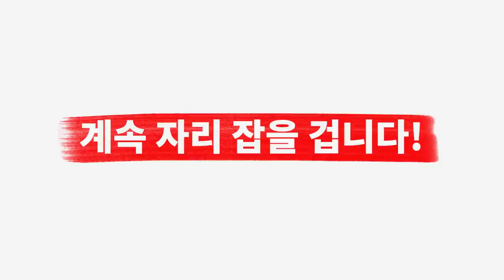[베스트픽] STalkers 팀원들이 선정한 5월 최고의 아이템은?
오늘은 5월에 저희가 소개해드렸던 제품들 중
연집자와 매니정이 선정한 베스트픽 아이템 컨텐츠입니다!

이번 영상은 저의 취향이 아닌
연집자와 매니정의 취향이 반영된 컨텐츠이기에
저희 팀원들은 어떤 제품들을 선정 했을까요?😉

[연집자'S BEST PICK]

(1) [더니트컴퍼니]  21SS ECO US 코튼 오버핏 티셔츠 - 모델 L 사이즈 착용

(2) [클로어] DIAMOND MESH ROUND KNIT VEST (DUSTY MINT) - 모델 L 사이즈 착용

(3) [플랙] 쿨 스텝 T27 라이트 워시드 - 모델 31사이즈 착용

(4) [페이탈리즘] 0237 trabus paint jeans - 모델 48 사이즈 착용

(5) [밀로] Minimalist Bermuda Half Pants [Black] - 모델 M 사이즈 착용

[매니정'S BEST PICK]

(6) [소신] 에센셜 하프 슬리브 티셔츠 - 모델 L 사이즈 착용

(7) [클로어] RELAXED SOLID WAVE KNIT (ASH GREY) -모델 L 사이즈 착용

(8) [아르스콘택트] AC KNIT VEST / BLACK - 모델 L 사이즈 착용

(9) [메종미네드] BUTTER CREAM KNIT HALF SHIRTS - 모델 L 사이즈 착용

(10) [TNGT] MOSS OVER FIT LARGE COLLAR SHIRTS - 모델 100 사이즈 착용

0:00 오프닝
0:26 연집자-Best pick -1
0:48 연집자-Best pick -2
1:13 연집자-Best pick -3
1:33 연집자-Best pick -4
1:52 연집자-Best pick -5
2:13 매니정-Best pick -1
2:36 매니정-Best pick -2
2:53 매니정-Best pick -3
3:18 매니정-Best pick -4
3:41 매니정-Best pick -5
4:06 엔딩